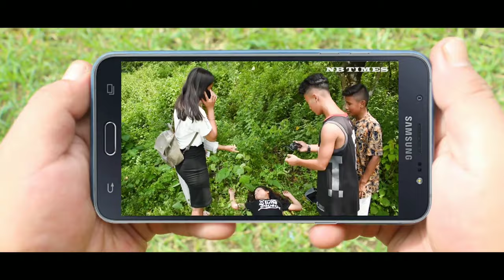तिम्रै माया लाग्छ र पो त TRAILER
नमस्कार VIEWERS  यस वीडियो मा हाम्रो आउदो SHORT FILM को TRAILER छोडेको छौं । हजुरहरुले हेरेर कस्तो लाग्छ प्रतिकृया दिनु होला धन्यबाद।